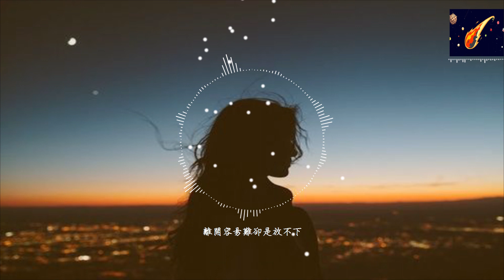任然-好想我是她『離開容易難卻是放不下』【動態歌詞】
★ 歡迎以下留言想聽的歌曲

演唱：任然

作詞：雪無影

作曲：雪無影

編曲：邱沐陽

冰冷的指尖 劃過你的照片
笑容卻 是曾經的 沉澱
我的每一天 一律千篇
重複著你說的誓言

你的朋友圈 都是她的照片
沒有與我相關的畫面
我的每一夜 枯萎難眠
對你的眷戀 有增無減

好想我是她 幻想我是她
獨占你的寵愛 你的牽掛
你的鬍渣拂過我的臉頰
認真親吻我的頭髮
天真的做個無知的傻瓜
離開容易難卻是放不下

✬歌曲版權為歌手本人及其音樂公司所有，若喜歡他們的音樂請支持正版，如版權方認為影片有侵權一事，請與我們聯絡，我們將徹底刪除影片。